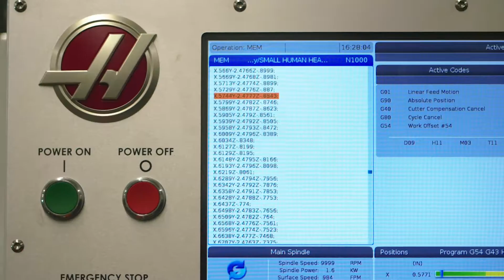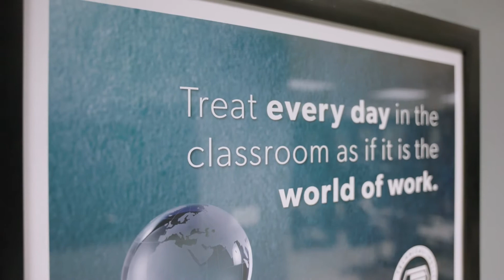Precision Machining & Manufacturing Program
The Precision Machining & Manufacturing 1-year program teaches students the working properties of metals, applied mathematics, blueprint reading, computer numerical control (CNC) programming, and computer-aided manufacturing (CAM) using Mastercam. Students learn skills to operate manual and computerized machinery, and are prepared to take the Mastercam certification exam. Graduates of this program find careers in, but not limited to, the aerospace, automotive, and technology industries.